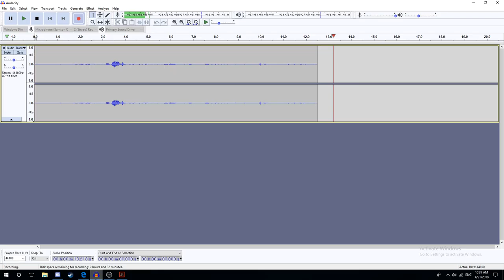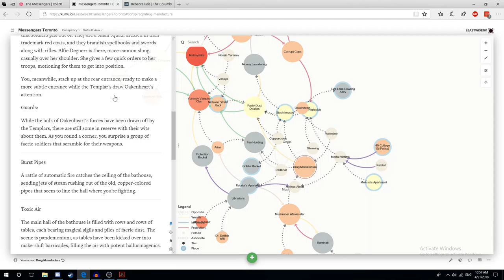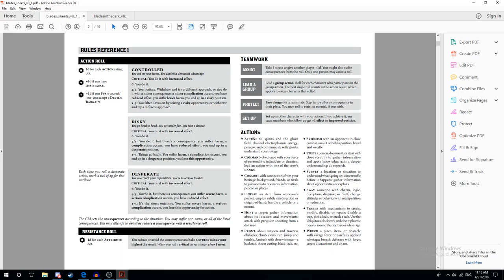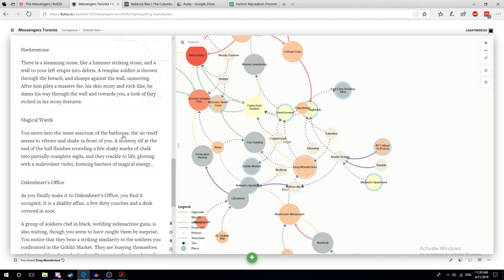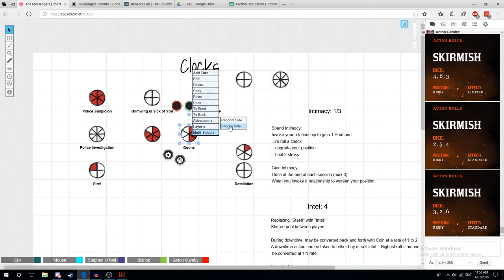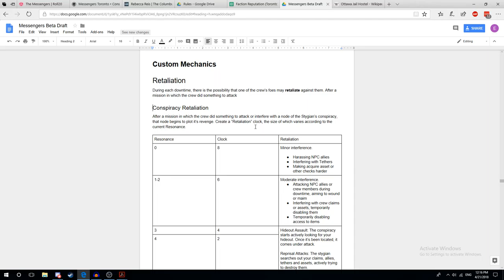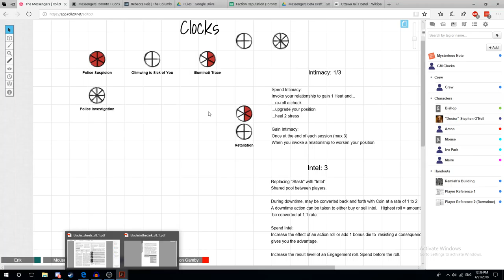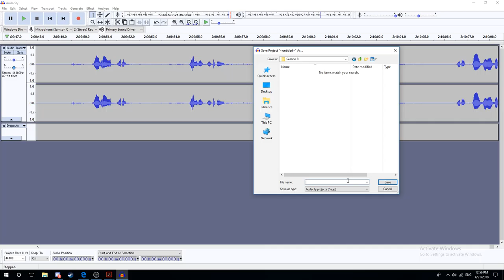Echoes in the Dark - Session 6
"Echoes in the Dark" is an urban fantasy hack of "Blades in the Dark."